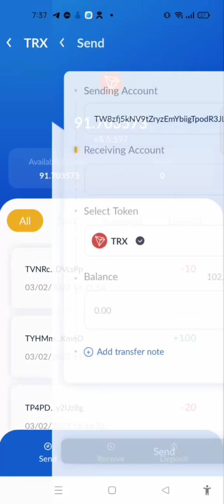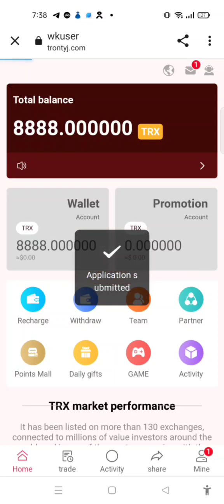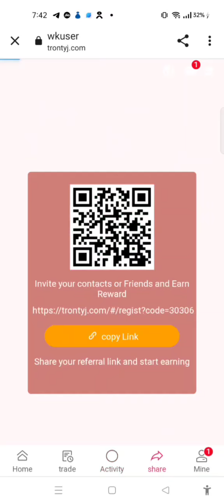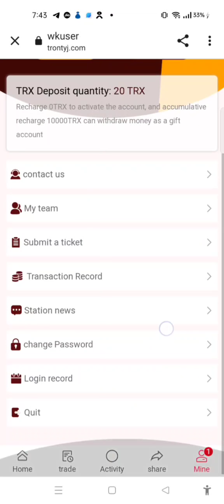💥 2022 New Cloud Mining Application || 🤑 Daily Earn 100 Trx || New Tron (Trx) Mining Website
टेलिग्राम: Trontyj000
व्हाट्सएप:+८५२ ४६३८०६३८
यो वेबसाइट trontyj.com वेबसाइटमा लिङ्क छ। हाल, संसारमा २० भन्दा बढी स्वनिर्मित खानी र सहकारी खानीहरू छन्। विश्वको अग्रणी वन-स्टप ब्लकचेन कम्प्युटिङ पावर इकोसिस्टम, trontyj.com ले विश्वभरका ३६ देश र क्षेत्रहरूलाई एकीकृत गर्छ र ५.८ मिलियन भन्दा बढी खनन मेसिनहरू छन्। TRON खानीहरूले जुन २०२१ मा झन्डै ४ बिलियन डलर कमाए। YouTube आधिकारिक रूपमा कानुनी र पालना गर्ने कम्पनीको रूपमा प्रमाणित भएको छ, त्यसैले तपाईं आत्मविश्वासका साथ लगानी गर्न सक्नुहुन्छ, एक पेशेवर खानी अखण्डता कम्पनी।

नयाँ TRX खनन वेबसाइट
नयाँ ट्रोन खनन प्लेटफर्म
उत्तम trx खनन वेबसाइट
कसरी नि: शुल्क trx कमाउने
सबै भन्दा राम्रो कमाई aap
2022 सबै भन्दा राम्रो कमाई एप
सबै भन्दा राम्रो कमाई एप 2022
कसरी अनलाइन पैसा कमाउन
अनलाइन पैसा बनाउन
अनलाइन पैसा कमाउन
नयाँ खनन वेबसाइट
दैनिक नि: शुल्क खनन प्लेटफर्म
दर्ता गर्नुहोस् 5000trx प्राप्त गर्नुहोस्
नयाँ trx खनन
tron वेबसाइट
trx वेबसाइट
trx खनन एप
TRX खनन
ट्रोन खनन
उत्तम Tron (TRX) क्लाउड खनन वेबसाइट
ट्रोन सिक्का कसरी कमाउने
दैनिक कमाई वेबसाइट
दैनिक कमाई एप
एपबेस्ट क्लाउड माइनिङ साइटहरू २०२२ कमाउँदै
trx खनन साइट
trx खनन
trx खनन साइट 2022
ट्रोन खानी
trx खनन 2022
नयाँ trx खनन वेबसाइट 2022
ट्रोन खनन वेबसाइट 2022
नयाँ ट्रोन खनन वेबसाइट 2022
ट्रोन खनन साइट
नयाँ trx खनन साइट 2022
trx क्लाउड खनन
सर्वश्रेष्ठ ट्रोन खनन साइट 2022
trx खनन वेबसाइट
नयाँ नि: शुल्क ट्रोन खनन साइट 2022
सर्वश्रेष्ठ नि: शुल्क ट्रोन खनन साइट 2022
खनन ट्रोन २०२२
ट्रोन क्लाउड खनन
trx खनन एप
नि: शुल्क ट्रोन खनन